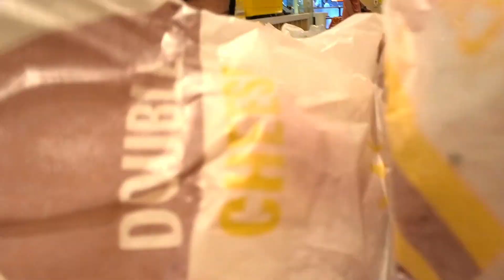新開的啟德公園．創新遊玩設施．晴晴要挑戰高難度了，女孩子玩到癲！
新開的啟德大道公園，東啟德公園，好多全新設施，晴晴鍾意挑戰高難度

分享歡樂時光，生活點滴。
多多支持。

＊ 贊助晴晴去玩！
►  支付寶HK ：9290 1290